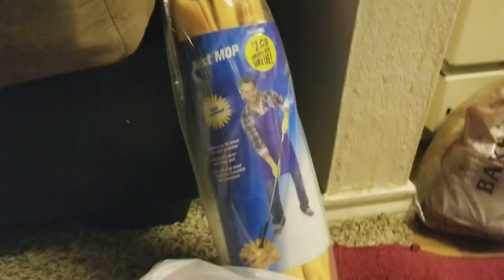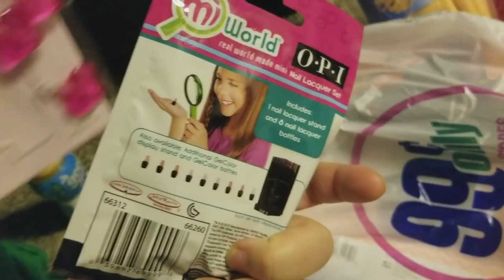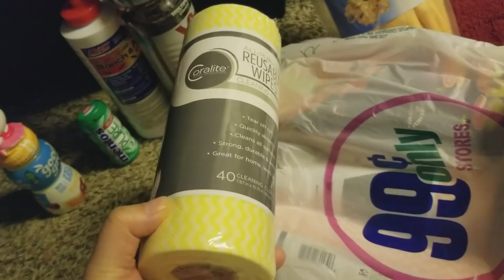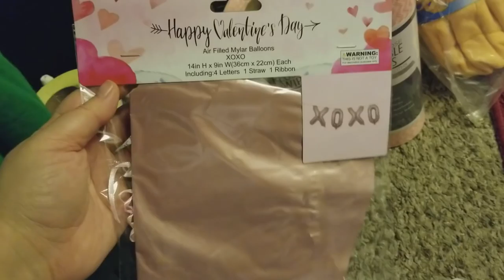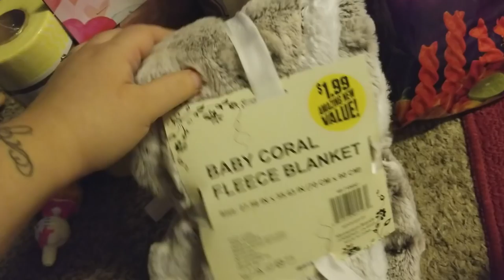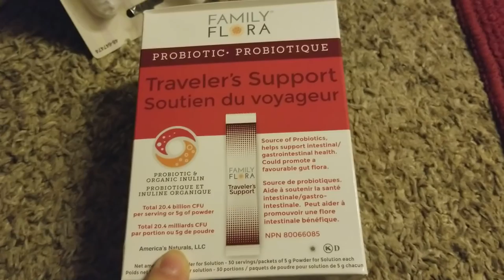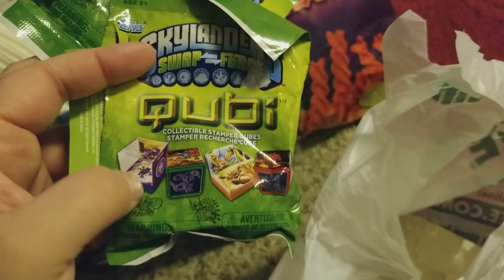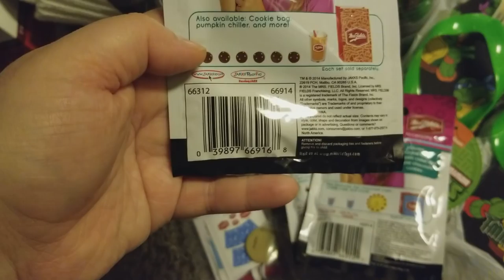99 cent and dollar tree haul!